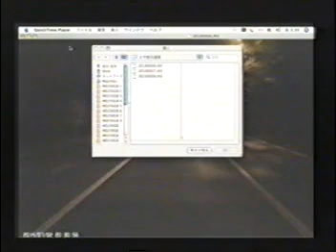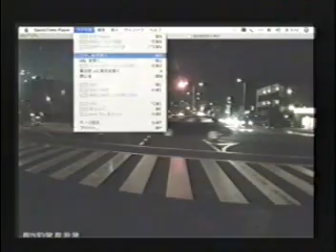六泉寺トンネルを高知競馬方面から抜ける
2014年7月2日(水)PM8:27~8:33のドライブレコーダーAN-R009の動画です